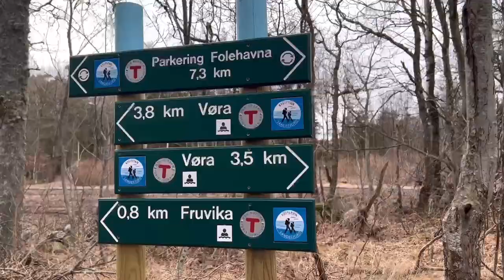Ice bath 🥶 by Maria adventure Norway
This video was taken a Month ago during spring season, but still the water is extremely cold 🥶🥶🥶